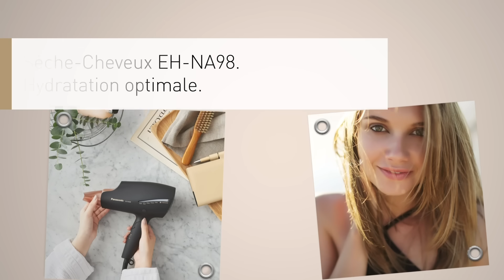Découvrez le sèche-cheveux Panasonic NA98